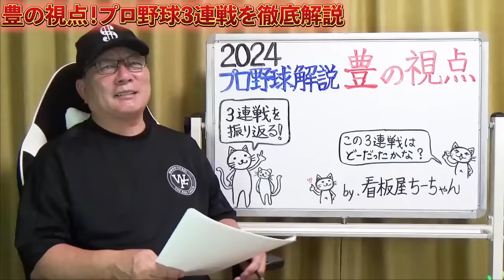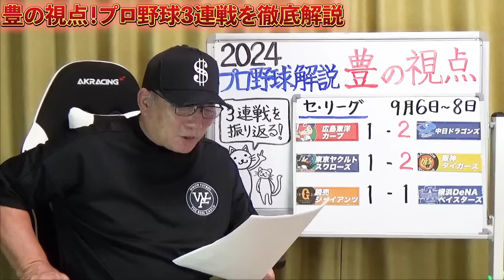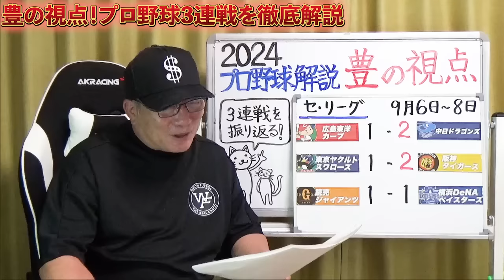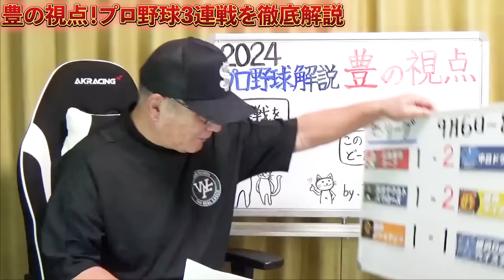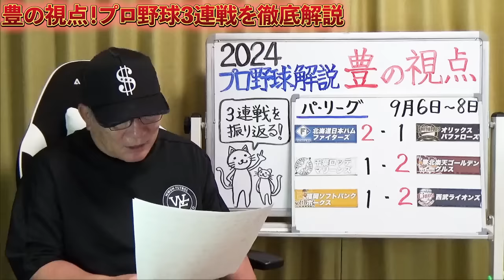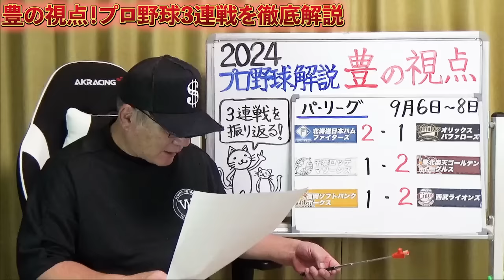【プロ野球解説】阪神が連勝を5でストップ‼︎広島が負け越し…巨人”信じられないゲーム”中山のタイムリー「素晴らしい成長」ヤクルト澤井の初ホームラン！ロッテ小川の１番起用は？日本ハムの清宮の走塁が明暗…